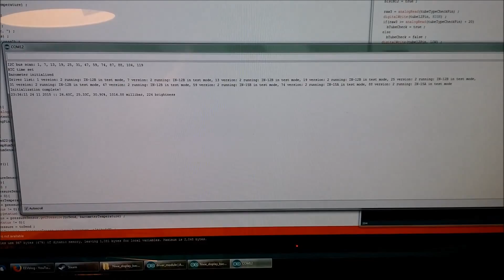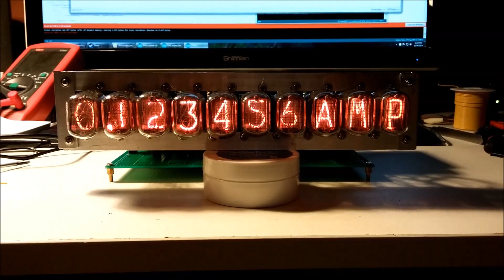Full nixie board test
A test of the complete hardware for an Arduino nano/ATmega328 based 10 tube display driving soviet in12/in15 tubes.  Fully modular and programmable, the final code will feature time, temperature, humidity, and pressure displays as well as a serial input option and driver test modes.

Please forgive the crudeness of the shooting :p